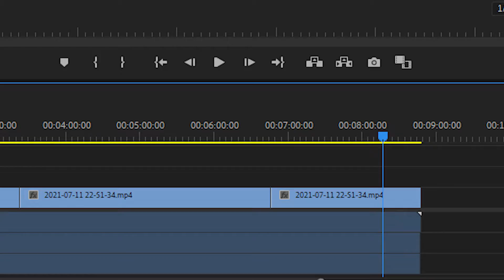Bread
how fucking persistent